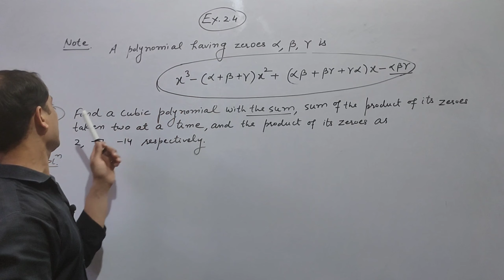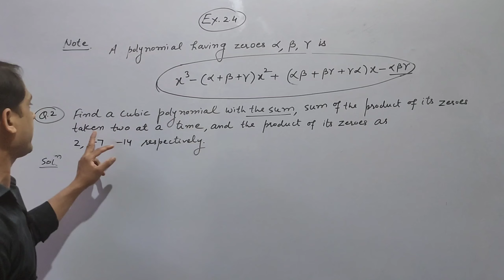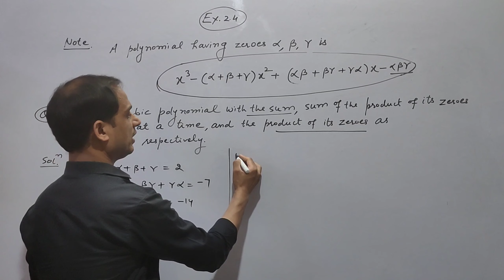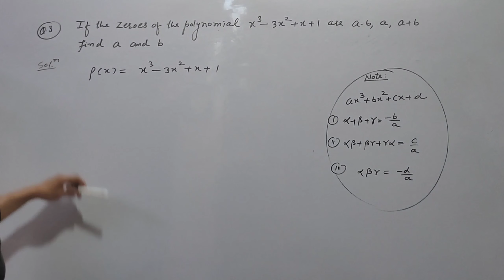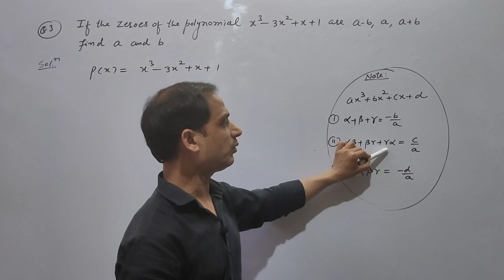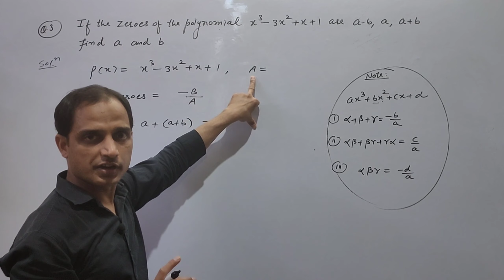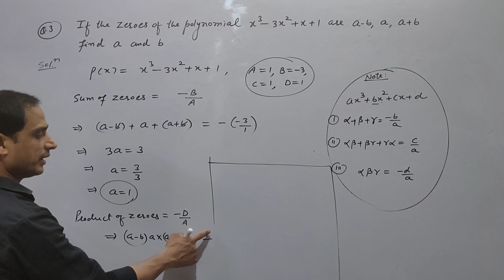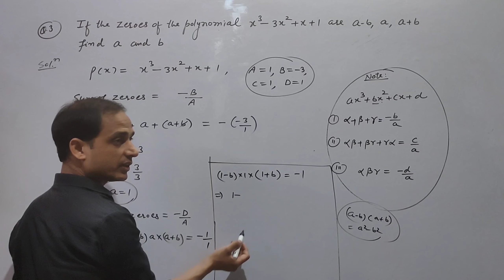Class 10 maths ex 2.4(optional) Q-2,3 ncert cbse solutions |Ch-2 Polynomials | By Satish Mittal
dear students in this video we will learn
Formation of a polynomial whose zeroes are given
class 10 maths ex 2.4 ch -2 Polynomials q2
class 10 Maths ex 2.4 ch -2 Polynomials q3